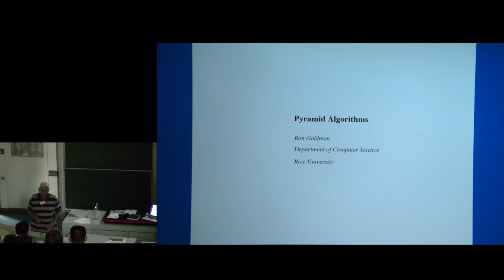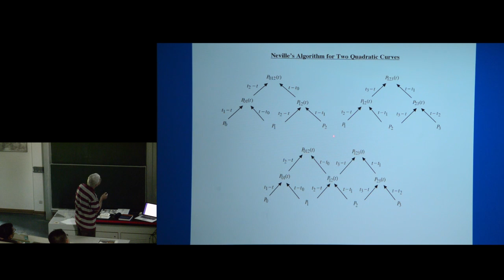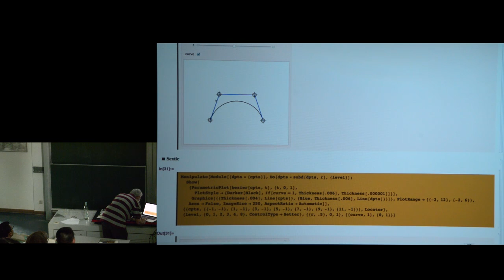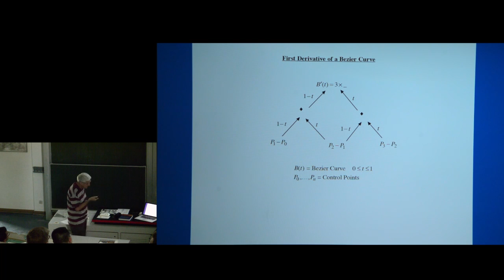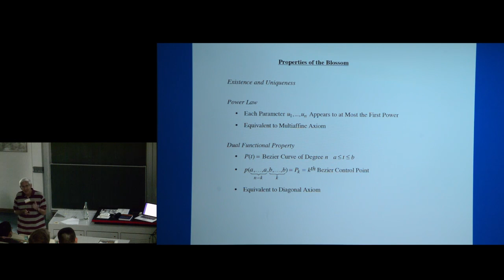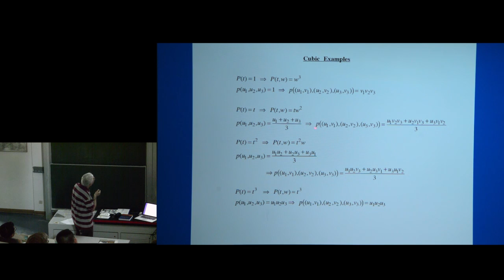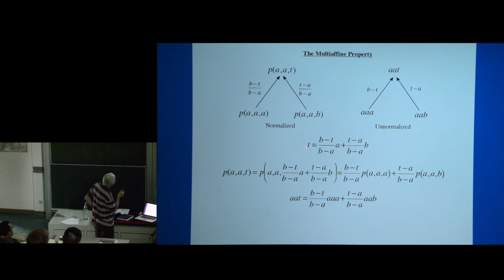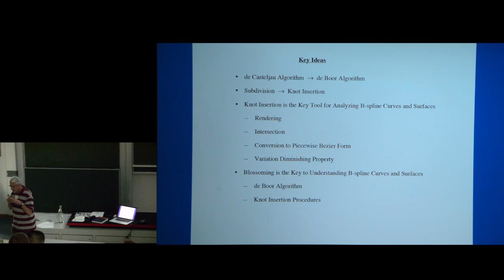IGS'16 Summer School: Pyramid Algorithms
Course 7
Pyramid Algorithms
Ron Goldman (Rice University)

Abstract:
Pyramid algorithms are dynamic programming procedures for organizing, visualizing, and analyzing recursive algorithms for freeform curves and surfaces. Important examples of pyramid algorithms include: Neville’s algorithm for Lagrange interpolation,
de Casteljau’s evaluation algorithm and subdivision procedures for Bezier approximation,
de Boor’s evaluation algorithm and knot insertion procedures for B-spline curves and surfaces.
In this lecture we provide an introduction to pyramid algorithms, and we show how to use pyramid algorithms to understand the organization and properties of a variety of fundamental procedures for freeform curves and surfaces.

Brief Biography:
Ron Goldman is a Professor of Computer Science at Rice University in Houston, Texas. Professor Goldman received his B.S. in Mathematics from the Massachusetts Institute of Technology in 1968 and his M.A. and Ph.D. in Mathematics from Johns Hopkins University in 1973. Professor Goldman’s current research interests lie in the mathematical representation, manipulation, analysis and reconstruction of shape using computers. His work includes research in computer aided geometric design, solid modeling, computer graphics, subdivision, polynomials and splines. He is particularly interested in algorithms for polynomial and piecewise polynomial curves and surfaces, as well as in applications of algebraic and differential geometry to geometric modeling. He most recent focus is on the uses of quaternions and Clifford algebras in computer graphics.